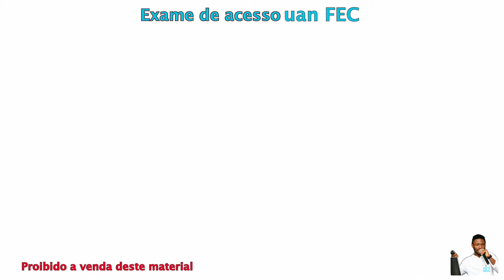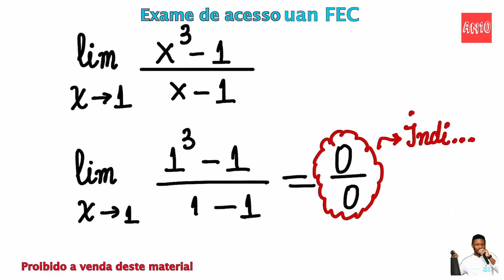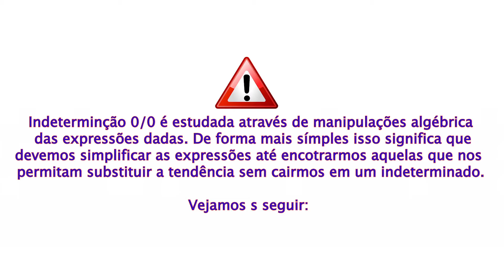limites matemática, teste da UAN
Descubra tudo que você precisa saber sobre limites matemática, teste da UAN. Aprenda de forma prática e fácil como dominar os conceitos básicos, técnicas avançadas e como resolver problemas específicos relacionados a limites matemática, teste da UAN. Nesta aula sobre limites matemática, você saberá o passo a passo, e conhecerá dicas valiosas para se tornar um especialista neste assunto de matemática, "limites". Não perca essa oportunidade de aprimorar suas habilidades e expandir seu conhecimento sobre limites. Assista agora e leve seu aprendizado ao próximo nível ⏬🔽

🎯 Apoie nosso trabalho: [ Em breve ]
🎯 Seja membro do canal: [ Em breve ]
🎯 Aula por escrito  📑 : [ Em breve ]

Veja aulas abaixo!

🔴 Esperamos que esse vídeo seja útil e aguardamos você nos próximos conteúdos! 😊📺

Sobre academico nota10
académico nota10 é um projecto de ensino geral idealizado e fundado pelo Marques Emanuel. A missão principal é tornar o aprendizado simples, divertido e acessível a todos. Com o académico nota10 as pessoas poderão ver que não há segredo algum. Qualquer pessoa pode aprender o que quiser, onde quiser e quando quiser. Não é preciso gastar milhões!!! apenas se conecte ao academiconota10. Eficiência cientificamente comprovada.

Os assuntos abordados são muitos, desde ciências básicas até as tecnologias mais avançadas. Abaixo mostramos 1% do que ensinamos.

Acadêmico nota10: Formando gênios!
Marques Emanuel @academiconota10